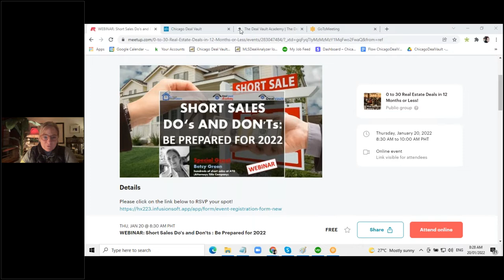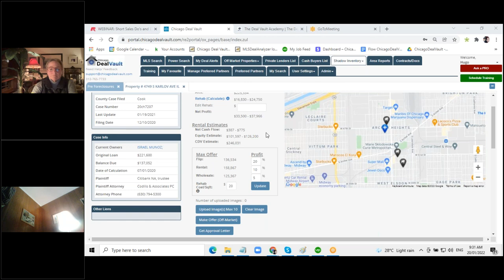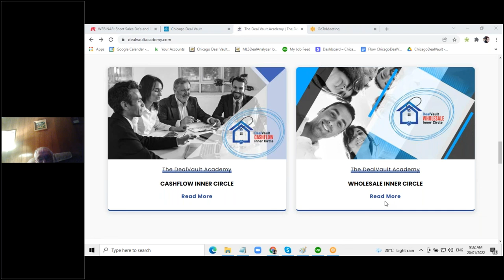Short Sales Do's and Don'ts : Be Prepared for 2022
Join DealVault Academy! We have 2 Exclusive Mentoring and Deal Making Groups for you to join:
CASHFLOW Inner Circle and
WHOLESALE Inner Circle.